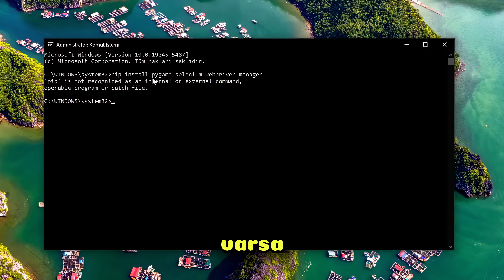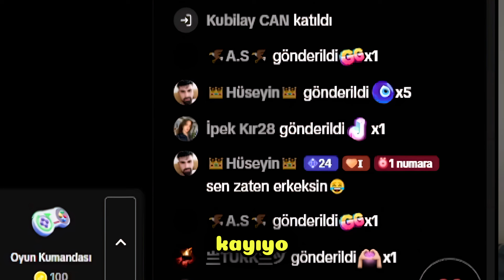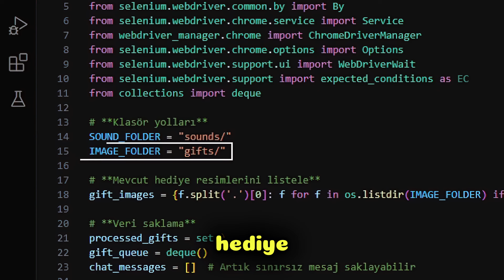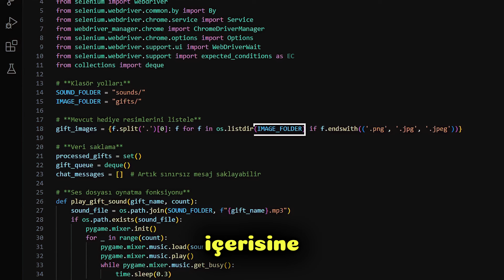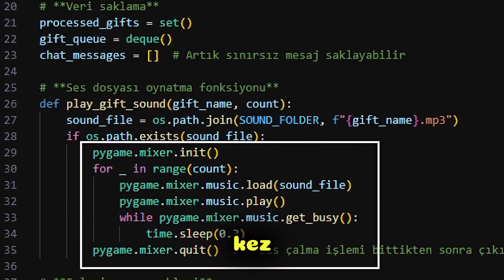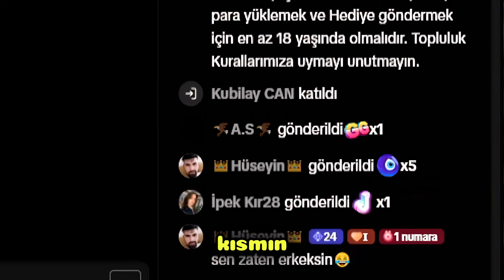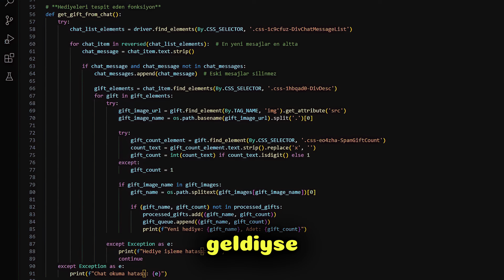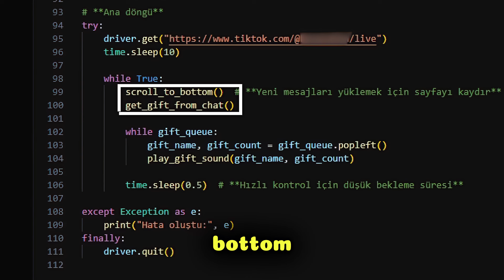PYTHON İLE TİKTOK CANLI YAYININDA SINIRSIZ HEDİYE BİLDİRİMİ KODLADIM! (ÜCRETSİZ VE SINIRSIZ)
TikTok canlı yayınlarında hediye bildirimlerini kodladım! 🎉 Bu video, izleyicilerinizin size göndereceği hediyelerle anında bildirim almanızı sağlayacak bir sistemin nasıl kurulduğunu gösteriyor. Üstelik sınırsız bildirim özelliği ile her hediyeyi kaçırmayacaksınız! 🚀

Bu sistemi kurarak yayınınızı daha etkileşimli hale getirebilir, izleyicilerinizin hediyelerini anında gösterebilirsiniz. TikTok canlı yayınlarını daha eğlenceli ve interaktif hale getirmek için bu rehberi kaçırmayın!

ZAMAN BİLGİLERİ
00:00 - Tanıtım ve Giriş
00:29 - Kurulum Gerektiren İndirmeler
01:20 - TikTok Canlı Yayın Sohbetine Selenium ile Bağlantı Kurma
05:37 - Chat Class Üzerinden Sohbet Verilerini Çekme
06:23 - Hediye Bildirimlerini Algılama ve Filtreleme
08:20 - Test Süreci: Gerçek Zamanlı Hediye Bildirimleri
09:04 - Kapanış ve Tavsiyeler

💬 TikTok canlı yayın hediyeleri otomatik olarak komik sesli bildirim yapmak ister misiniz? Bu videoda tüm adımları sizlerle paylaşıyorum! 👨‍💻

Bu kanalda neler var ❓Bu kanalda funny moments, yazılım, siber güvenlik eğitimi , yayın özetleri ve oyun serileri tarzında videolar yer almaktadır. Eğlenceli, kaliteli ve güzel vakit geçirmeniz dileği ile keyifli seyirler.